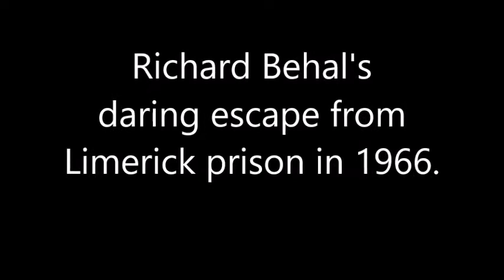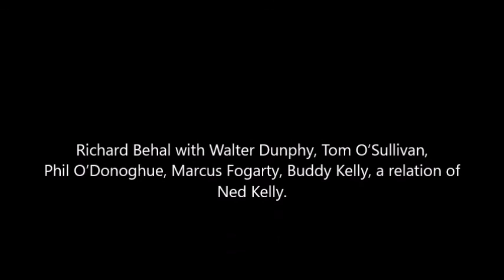Richard Behal's daring escape from Limerick prison in 1966.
Richard Behal made a daring escape from Limerick prison using a hack-saw to cut through the iron bars of the cell window in 1966.

80 year old Irish Republican Richard Behal tells the story told in his own words.

The Irish Republican & Marxist History Project.